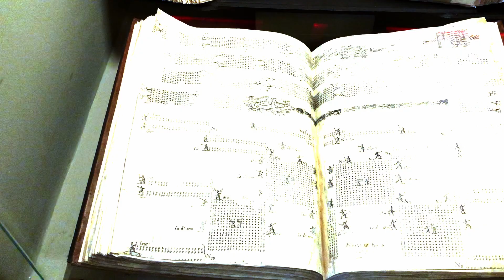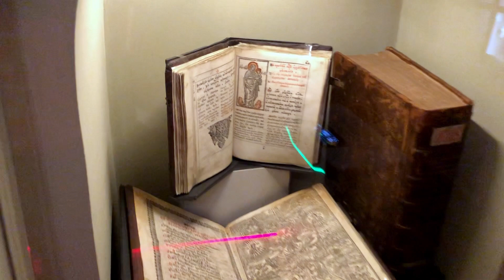ГОССЛУЖАЩИЕ 17 ВЕКА, ЧТО ВМЕСТО ЭЛЕКТРИЧЕСТВА, КАК ОТАПЛИВАЛИ ДОМА? Дела боярские, живем по солнышку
Кабинет боярина и его библиотека. Каждое утро бояре начинали с рабочего кабинета. Жили  «по солнышку» (электричества еще не было )и много работали. Небольшая и уютная комната, в которой хозяин занимался государственными и собственными делами. Привычное убранство комнаты для всех сословий того времени, это красный угол с иконой «Христа Спасителя», слюдяные оконница, лавки, стол, сундуки. Характерные для знати "паникадило"(люстра куда ставились свечи), кресло и обитые золочеными фламандскими кожами стены конца семнадцатого века. На лавках стоят сундуки-подголовки, в которых хранились ценные вещи: документы, деньги... Очень удобен такой сундук-подголовок в походах. На него клали подушку и под голову! Во время сна уж точно никто выкрасть содержимое сундука не мог.
            Особое место занимает муравленая (зелёная) печь, от слова травушка- муравушка. С изразцами, на которых изображены темы сказок, исторические сцены, бытовые, которые можно долго рассматривать. На столе присущее тому времени гусиные перья, прибор с чернилами, изготовлением которых занимался слуга боярина. Щипцы, для съёма саечного нагара. Дорогостоящие свечи боярин мог себе позволить. Кошелёк с серебряными монетами. Есть и золотая монета 1613 года, на которой есть надпись. ”Михаил Фёдорович Романов». Имеются и книги. Соборное уложение 1649 года. Это первый печатный кодекс русских законов. Воинский устав семнадцатого века «Учение и хитрость ратного строения пехотных людей». И много других разных книг имелось в библиотеке боярина Романова. Книги в то время хранились в сундуках и нишах.
                  Значительная часть литературы религиозного содержания. Богослужебной литературы. "Евангелие", "Апостол”, Канты духовные»,» Пасхальная зрячая». Эта книга с яркими иллюстрациями, содержащая схему расчета переходящего праздника Пасха. В том числе и книги по медицине и астрологии. На русском, греческом и латинском языках.